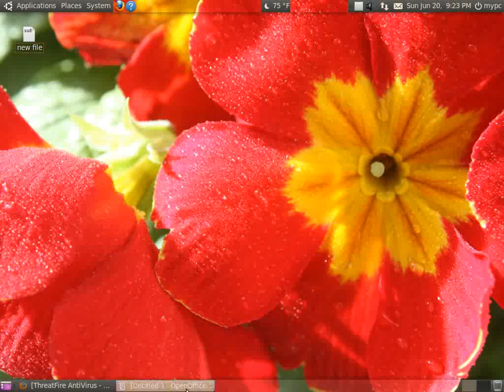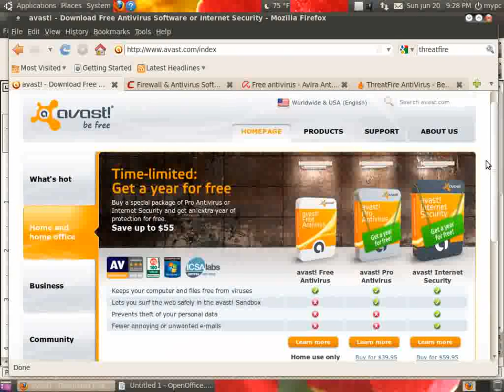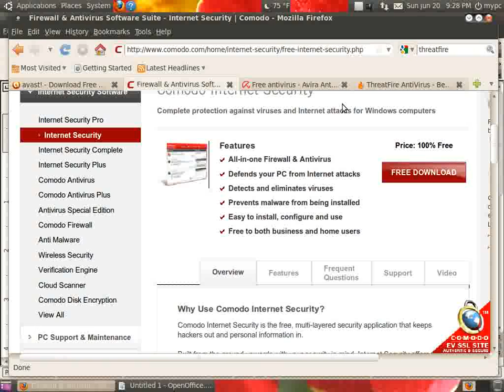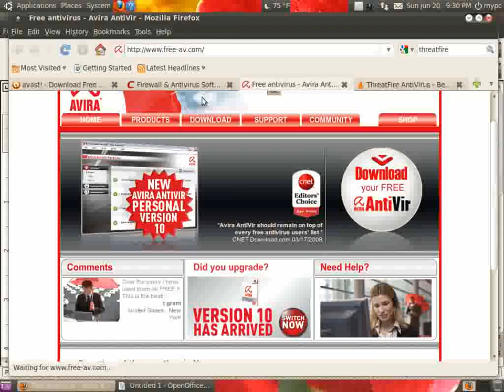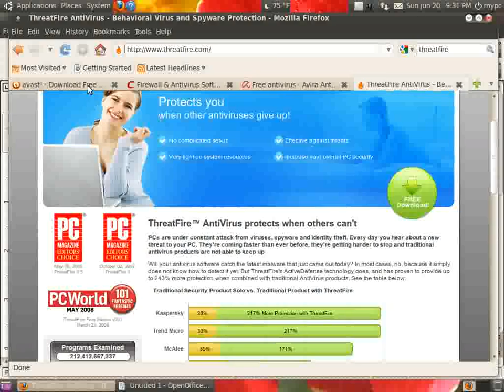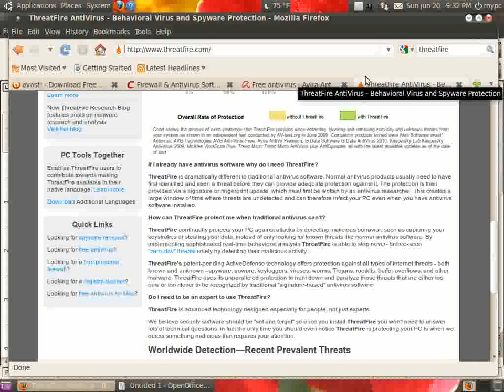Prevent Windows Viruses part 1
How to keep Windows clean of viruses.